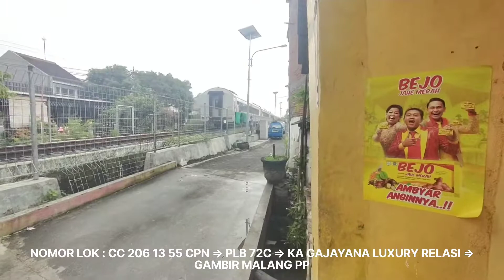PASUKAN SORE HARI - PAGI HARI | SINYAL MUKA STASIUN MALANG KOTA LAMA | PASUKAN KERETA ELIT DI MLG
Malang, Rab , 14 September 2022

PASUKAN KERETA ELIT | DI SORE - PAGI HARI DI DAOP 8 SBY DAERA MLG

Hari rabu tanggal 14 September saya bersepakatan upload di youtube ya guys dan jangan lupa like sebanyak banyak dan subscribe sebanyak banyaknya jangan lupa like komen and share and subscribe ya guys selamat nonton enjoy😊

Judul | PASUKAN KERETA ELIT DI DAOP 8 SBY | DI DAERA MLG JAWA TIMUR

Ngedit | VN EDITOR

DILARANG MEMBAJAK VIDEO SAYA

DILARANG MEMBUAT JEDAG JEDUG

‼️‼️‼️‼️‼️‼️‼️‼️‼️‼️‼️‼️‼️‼️‼️‼️‼️‼️‼️‼️‼️‼️‼️‼️‼️‼️‼️j‼️‼️‼️‼️‼️

DILARANG MENGKOVER KE TSA